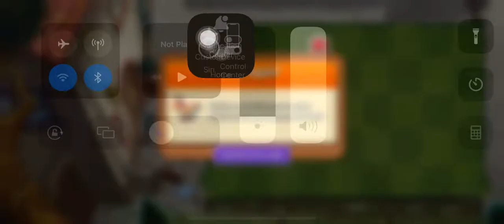Plants vs Zombies 2 | Piñata Party | 06/26/22 | ram2711